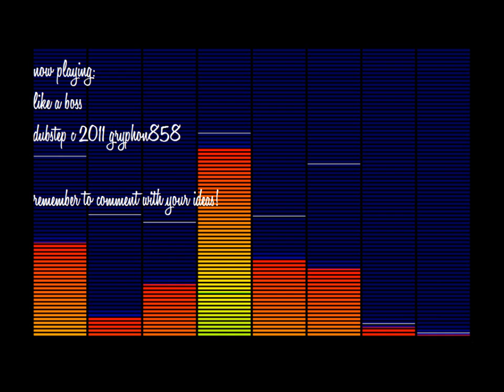Like A BOSS Dubstep! Feat. gryphon858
Yeah! Comment with your ideas!